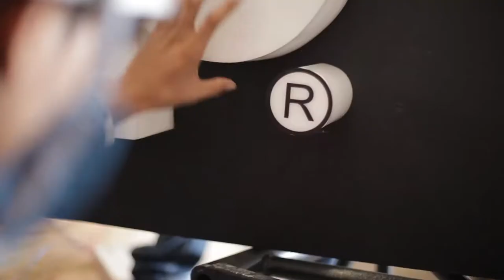INDOPRIMA - GIIAS 2017 - Jeep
Today we'll show our process and idea behind constructing Jeep Booth at GIIAS2017